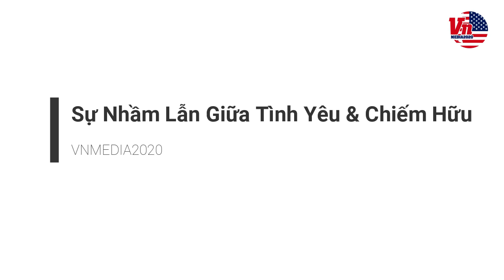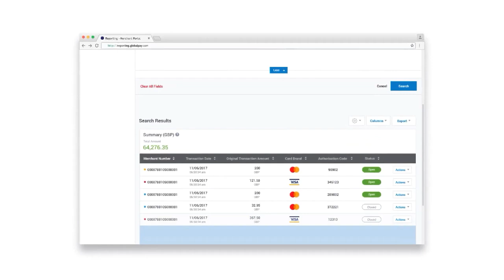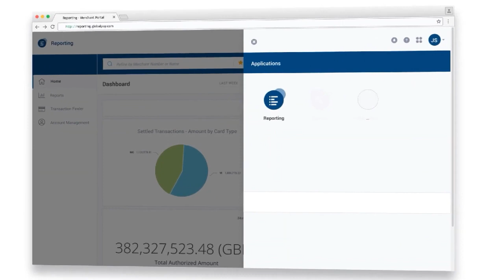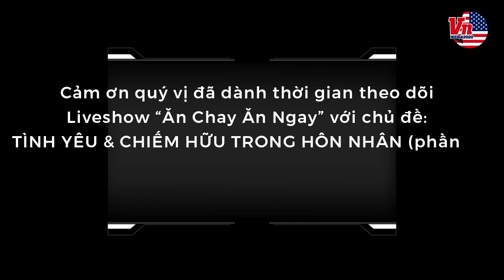Tình Yêu & Chiếm Hữu - Phần 2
Tiếp tục chủ đề "Tình Yêu & Chiếm Hữu" trong liveshow Ăn Chay Ăn Ngay tuần trước. Tuần nay, Báo Thương mại & Đời Sống VNmedia2020 tiếp tục chia sẻ cùng quý vị nội dung "Tình Yêu & Chiếm Hữu Trong Hôn Nhân" phần 2 để chúng ta cùng nhau tiếp tục tìm hiểu và có thêm góc nhìn tổng quan hơn trong mối quan hệ vợ chồng. Hy vọng rằng đây sẽ là một chủ đề cởi mở và nhìn nhận một cách trung thực với sự thật đang xảy ra.

Chương trình được điều phối và thực hiện bởi Mr. Thomas Truc Nguyen - Đại diện Báo VNmedia2020 và anh Nguyễn Hồng Dũng - Hiệu Trưởng Trường Phật Học Thực Dụng

Để xem thêm nhiều bài viết và liveshow, quý vị vui lòng truy cập vào trang báo điện tử của chúng tôi

Nguyên Trân